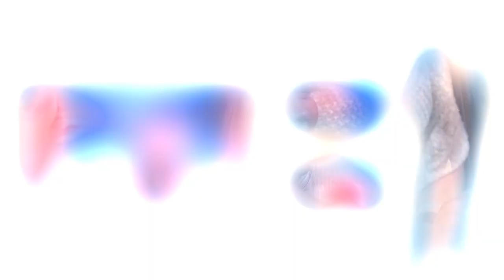ThePanel: Does Amy Schumer Steal Jokes? || STEVE HARVEY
Steve’s all-star panel tackles the rumor that Amy Schumer is stealing jokes, panel including KIM GRAVEL (host of “Gravel Mail” advice column on Sirius XM), comedian JUDY GOLD and Grammy Award-winning artist from Destiny’s Child, MICHELLE WILLIAMS.